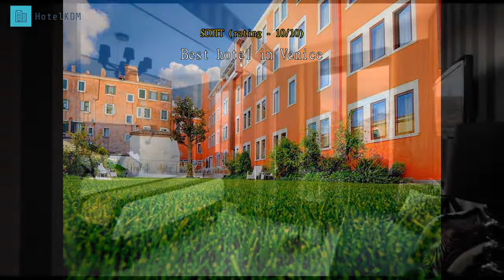Review Carnival Palace Hotel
Carnival Palace Hotel

Well-placed in the sightseeing, restaurants, culture area of Venice city, Carnival Palace Hotel provides a most conducive spot for you to take a break from your busy days. From here, guests can enjoy easy access to all that the lively city has to offer. This modern hotel is in the vicinity of popular city attractions such as Chiesa di San Giobbe, Arte Daniele Lucchetta, Chiesa Evangelica Alemanna.

 Take advantage of a wealth of unrivaled services and amenities at this Venice hotel. Top features of the hotel include 24-hour front desk, facilities for disabled guests, luggage storage, Wi-Fi in public areas, room service.

 The ambiance of Carnival Palace Hotel is reflected in every guestroom. separate living room, internet access - wireless (complimentary), non smoking rooms, air conditioning, heating are just some of the facilities that can be found throughout the property. Whether you're a fitness enthusiast or are just looking for a way to unwind after a hard day, you will be entertained by top-class recreational facilities such as massage, garden. With an ideal location and facilities to match, Carnival Palace Hotel hits the spot in many ways.